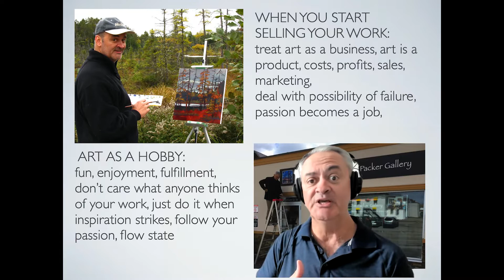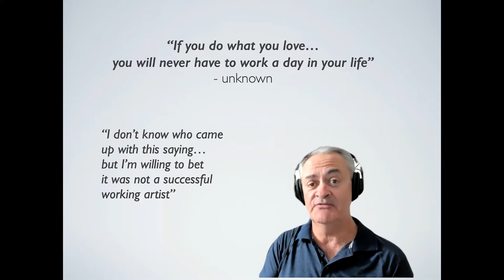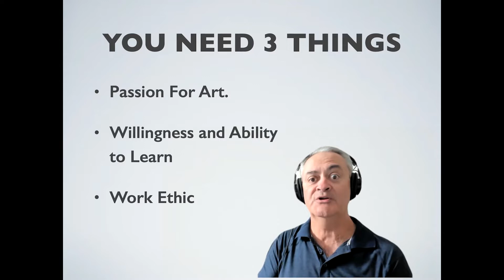The Business of Being An Artist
From the moment you decide to sell your work you are officially in the "Business" of being an artist. Success or failure depends on whether you direct your efforts in the right direction at the right time.
After a 20 year career as a successful artist I am changing my focus to sharing how what I have learned can help other aspiring artists achieve their dreams.
I am presenting a Live Webinar on Zoom on September 21st 2020 from noon to 4:00 pm Eastern Standard Time.
Spaces are limited.